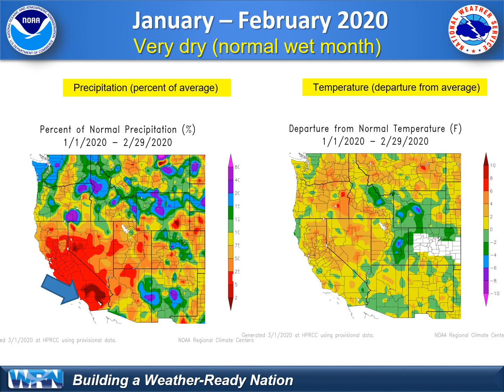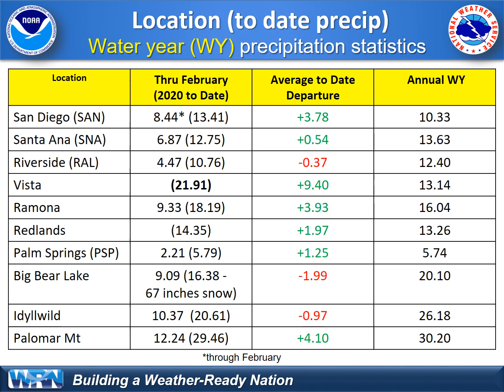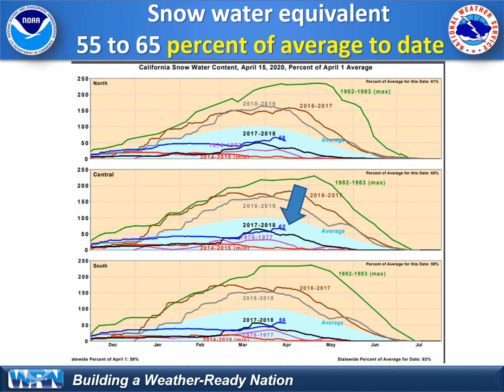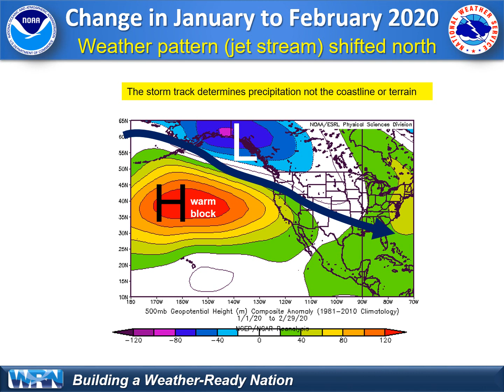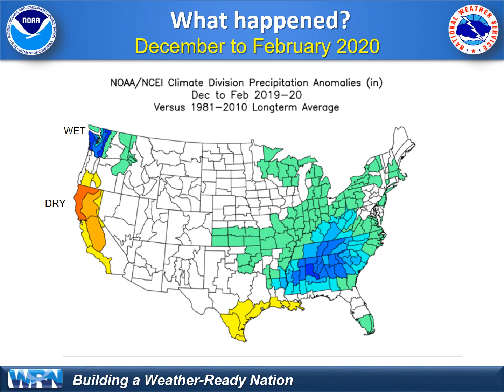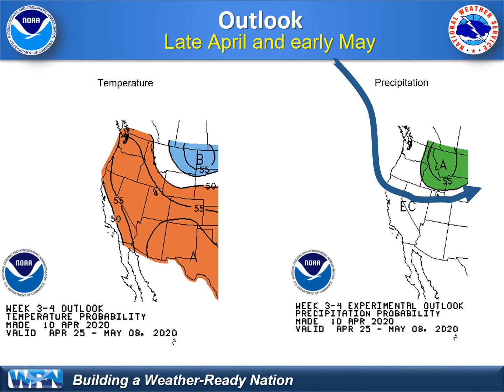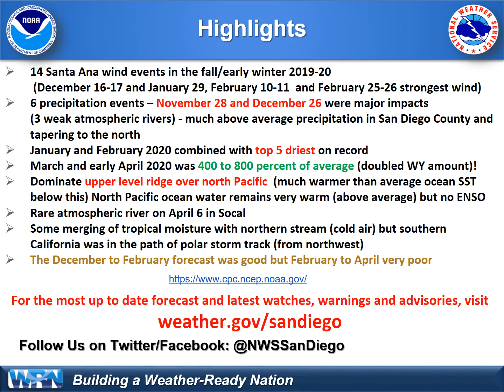Climate Update for Southern California - NWS San Diego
This overview provides the details of what started as a wet Winter and turned into top 5 driest January and February combined, and ended with very wet Spring conditions in April. The video also reviews the forecast from October 2019 and the updated outlook in February 2020. Extremely different water year precipitation for northern California (dry) compared to southern California (above average).